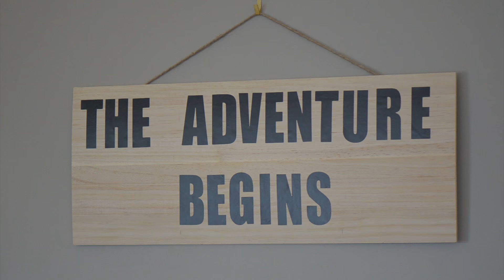Tim + Erica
We had the joy of working with Tim and Erica as they tied the knot and made things official!

This couple truly radiated the love they share for one another! We wish them all the best as they continue to grow as husband and wife and what ever adventures life may hold for them!

No Such Thing as Time - Elenowen
The Light - Brown & Root